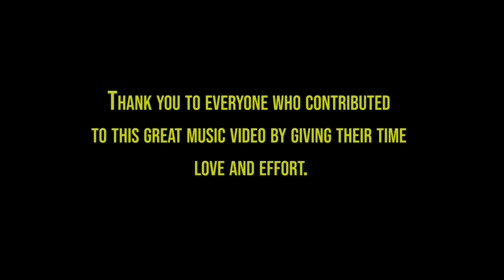Lazaka - T7eb Trani - تحب تراني (Official Music Video) Prod by Amirobeats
Music Video By Lazaka Performing T7eb trani.

Directed by : Hendrix

Mix&mastering : Amazon music

PROD BY : Amirobeats

Digital Manager : Amirobeats